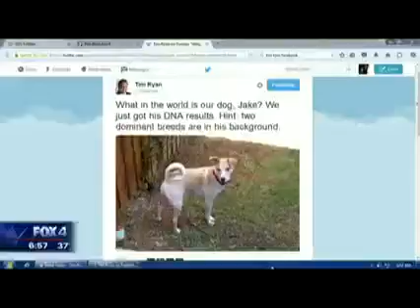Adopt Jinara!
Lovely Jinara is now a certified TV star thanks to @GoodDayFox4! The charismatic 8-month-old Collie mix is available for adoption at the SPCA of Texas’ Jan Rees-Jones Animal Care Center, starting at noon today. She loves people, gets along great with other dogs and is eager to learn.